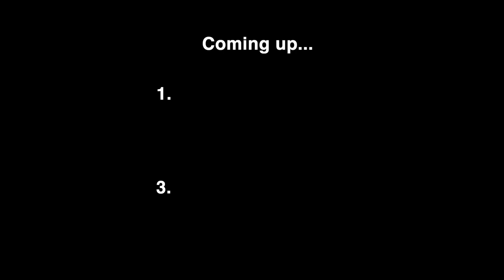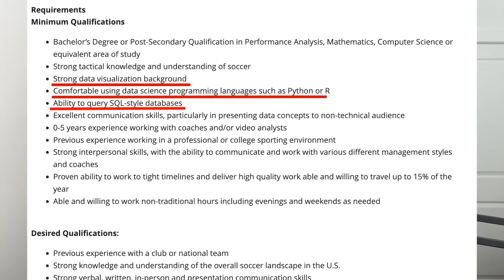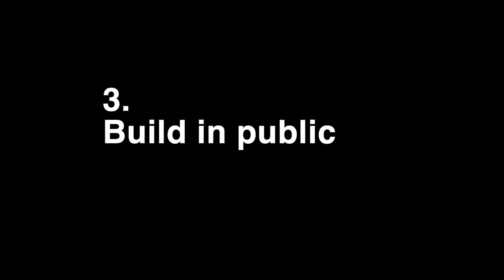How to Learn the Skills for Sports Analytics